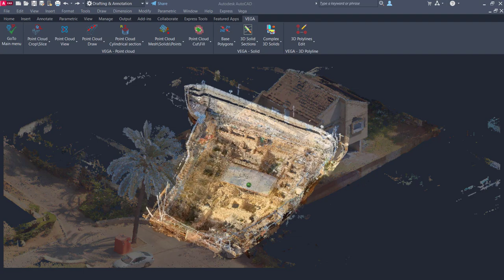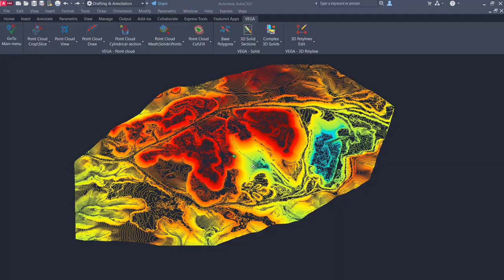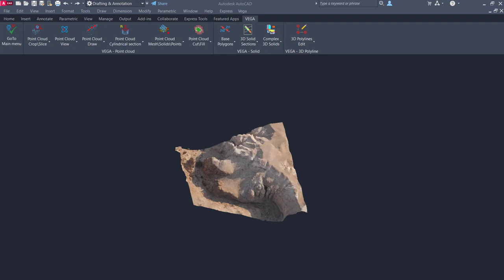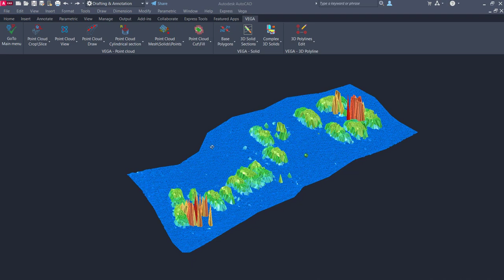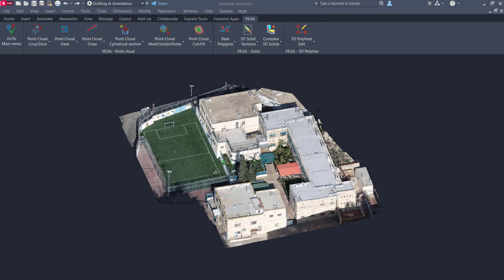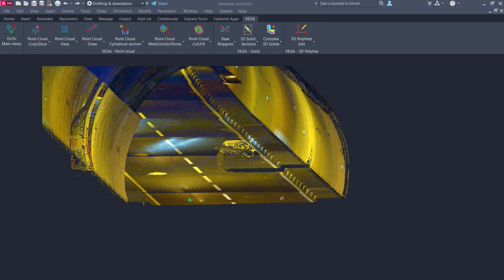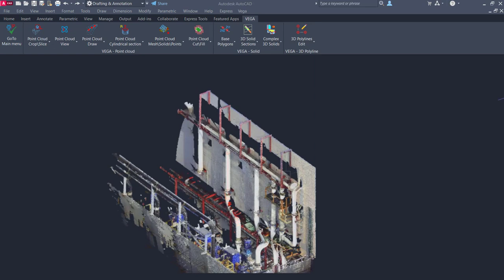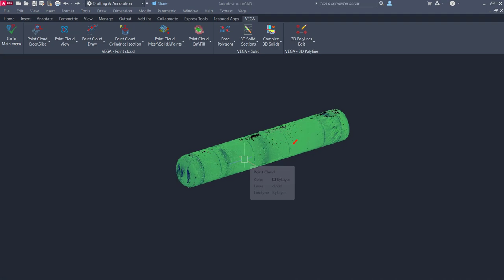VEGA - Point cloud editor for AutoCAD. 21 different features in 17 minutes.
VEGA is the only full solution for working with Point cloud in AutoCAD and AutoCAD based software environment.

00:04 Dynamic slice of Point cloud
00:34 Automatic triangulation of Irregular Network (TIN) by Point cloud
01:55 Creating contour lines by Point cloud and AutoCAD objects
03:10 Creating double lines (curbstones, facade fronts, walls, etc.) by Point cloud
04:05 Road mapping via digitization by Point cloud
04:43 Drawing break lines by Point cloud
05:26 Ground detection and removing objects (trees, cars, etc.) from Point cloud
05:46 Removing objects (trees, cars, etc.) from irregular network (TIN)
07:23 Earthwork quantity calculations (cut and fill) by Point cloud
07:51 Drawing the building facade, extended elevations of walls etc. by Point cloud
09:29 Drawing floor plans utilizing the Point cloud
09:57 Flexible dynamic pointer
10:30 Synchronized drafting on different viewports by Point cloud
11:18 Linear sections and profiles by Point cloud
12:26 Surrounding sections by Point cloud
13:18 Projection 2D map onto Point cloud
14:00 Wired infrastructure drawing (power cables, telephone, etc.) by Point cloud
14:29 Cylindrical section and locating a pipe center with minimum points of Point cloud
15:07 Archaeological site mapping via Point cloud digitization
15:24 Effecting a tree survey from Point cloud
16:02 Creating 3D Solids by Point cloud and 3D Faces